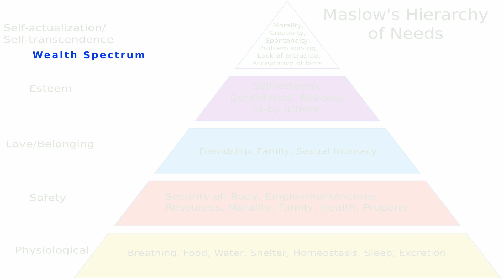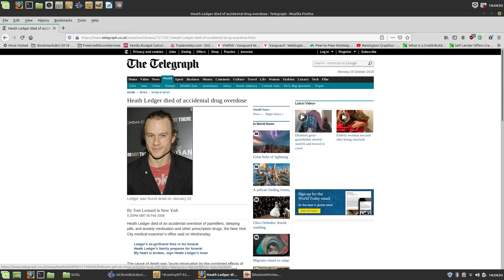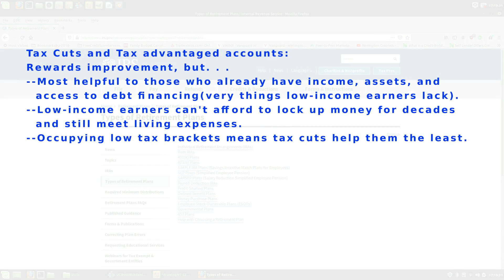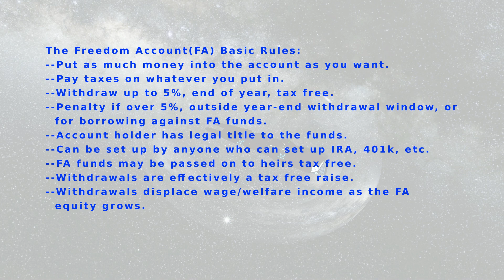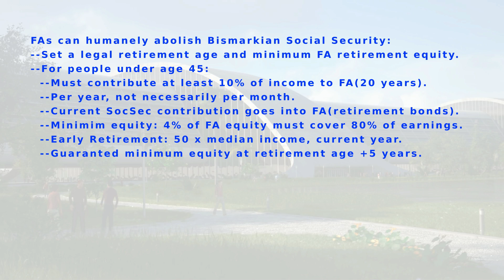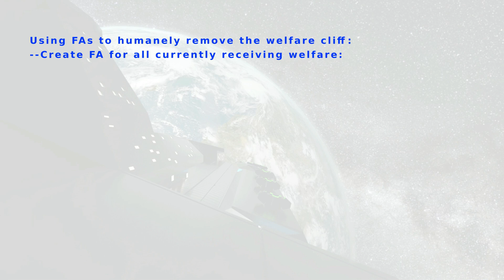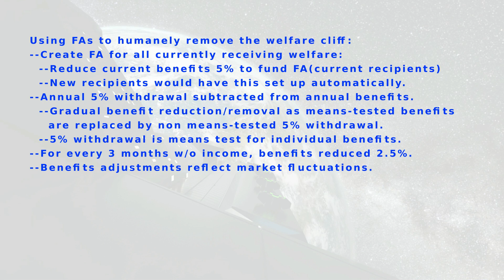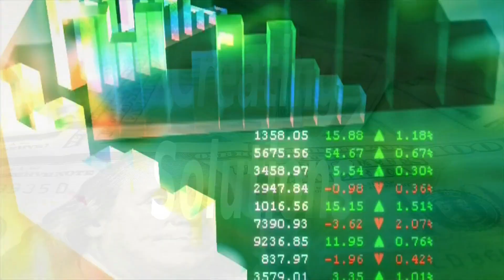21stCentury Trekonomics: S2E2: UCB vs UBI: Ending Poverty By Ending Welfare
Post-scarcity, zero poverty, and no more pursuit of pure monetary gain have long been staples of Star Trek Cannon. What if we could humanely dismantle the welfare state, end poverty, and make work optional for everyone. Let’s do some 21st Century Trekonomics.